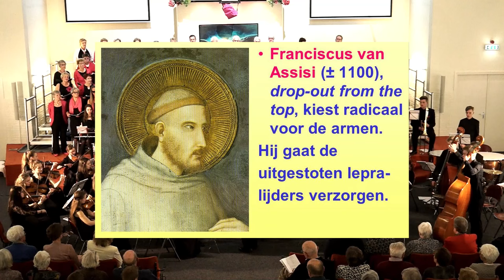FINALE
FINALE  uit: "Gods troubadour-St. Francis of Assisi"    uitgevoerd door
The Young Krakow Philharmonic o.l.v. Thomasz Chmiel  en het koor
Trumpets of the Lord  o.l.v. Rob van Dijk  tijdens een concert met het motto 'Toekomstmuziek' op 15-04-'16 in Nieuw Vennep